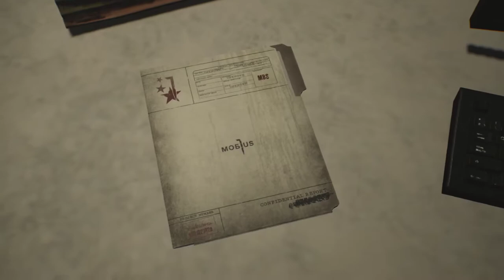The Evil Within 2 [9] Come and See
That was a questionable monster we faced down in here.